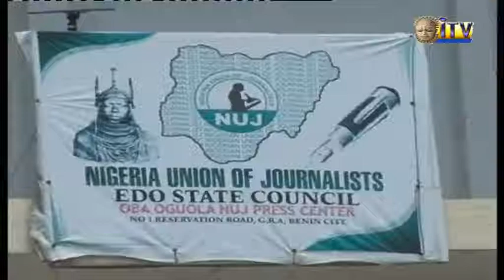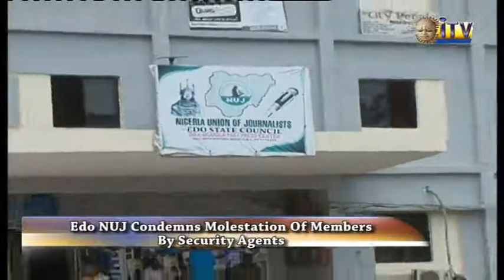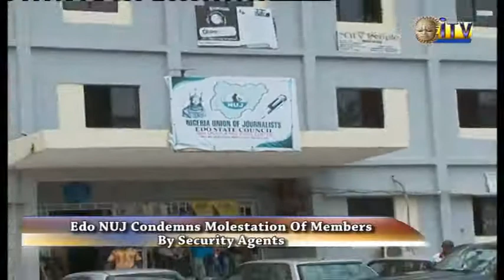Edo NUJ Condemns Molestation Of Members By Security Agents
The leadership of Edo State Council of the Nigeria Union of Journalists has condemned in strong terms the alleged molestation of some of its members by security agents during the inauguration ceremony of the Sixth Assembly of Edo State yesterday.